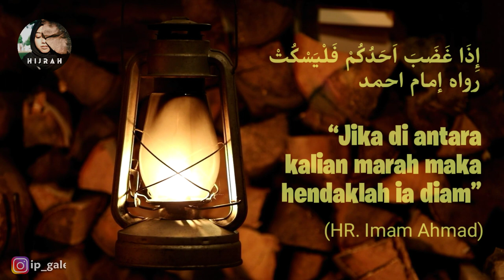Story Islami, Quote Hadits | Menahan Marah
Quote story islami
Quote story islami
Quote story islami

Story Islami, Hadits tentang menahan marah, Quote Islami